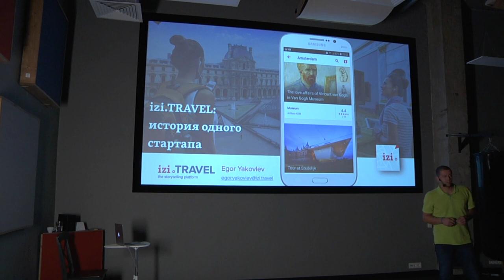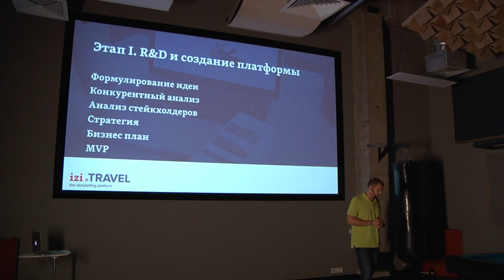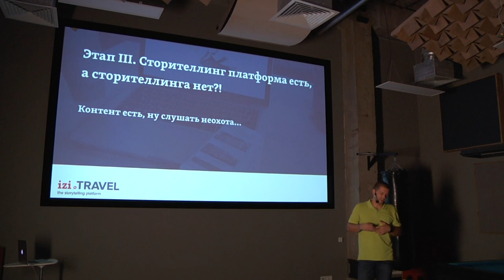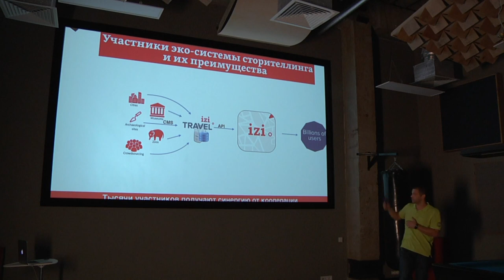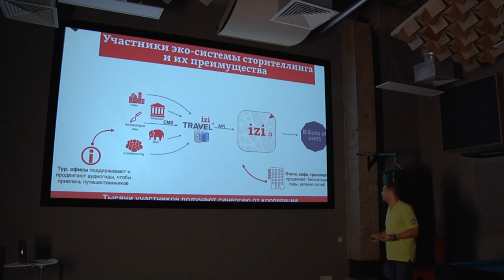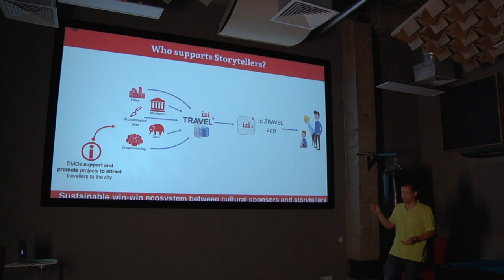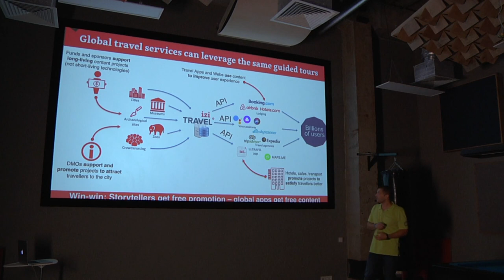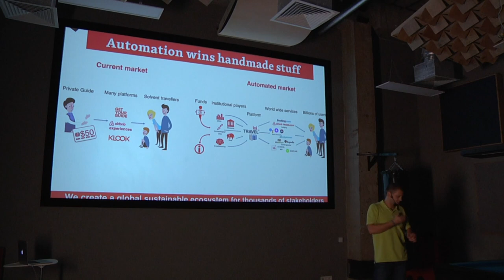Егор Яковлев. Современные аудиогиды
00:01:25 — Рынок экскурсий
00:03:00 — Автоматизация услуг экскурсоводов
00:03:40 — Авторы и контент
00:04:41 — Принцип работы и возможности приложения «Изи тревел»
00:07:06 — История стартапа: идея, подготовка и создание платформы
00:10:46 — Запуск сервиса
00:14:02 — Сторителлинг
00:17:11 — Концепция «Говорящие города»
00:21:05 — Примеры выгодного сотрудничества: кто и как использует современные аудиогиды
00:35:16 — Как бесплатное приложение может приносить прибыль
00:44:12 — Плюсы электронных гидов